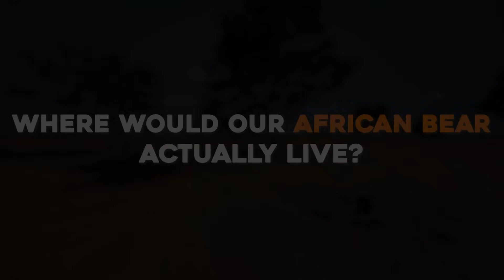How Would Africa's Own Bear Look?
Africa is a land ruled by predators—majestic lions, stealthy leopards, relentless hyenas. But pause for a second. Look closely, and you'll notice something missing. Where are the bears?
Imagine introducing a bear specially built to thrive in Africa today, a powerful omnivore perfectly adapted to live alongside lions and hyenas without throwing nature out of balance.
What would this bear look like? How would it hunt, eat, and survive in a land where lions rule?

00:00 - Introduction
00:30 - History of African Bears
02:25 - Designing the Perfect African Bear
06:27 - Where would our African bear actually live?
08:39 - What does the perfect African bear eat?
10:58 - Does it ever hunt live prey?
11:48 - What Would You Name It?

Perfect Bear for Africa?
Africa’s New Apex Predator?
Could This Bear Rule Africa?
A Bear Built for Africa?
Is This The Ultimate African Bear?
Could This Bear Survive Africa?
Africa’s Perfect Predator?
The African Bear: Could It Survive?
Would This Bear Dominate Africa?
Africa’s Perfect Bear Design?
Why Are There No Bears In Africa?